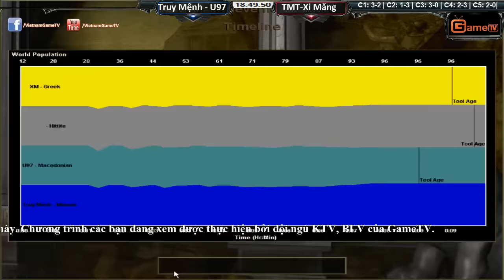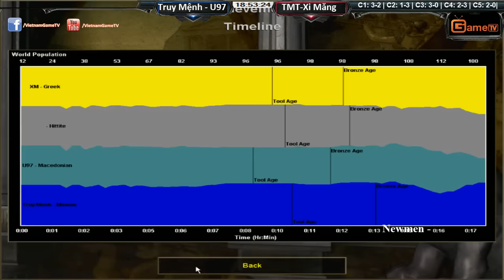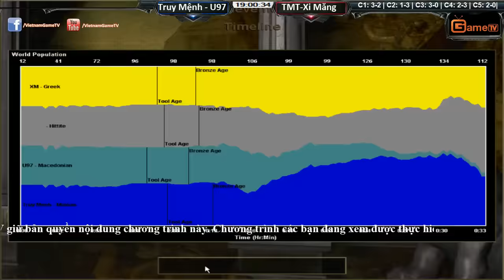Truy Mệnh, U97 vs Xi Măng, Tiểu Màn Thầu ngày 08 12 2015 C5T3